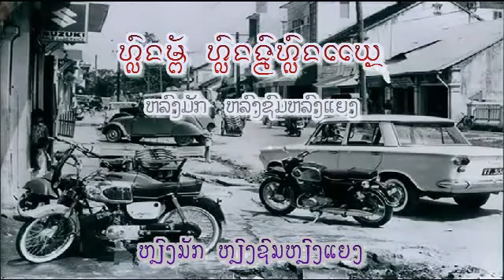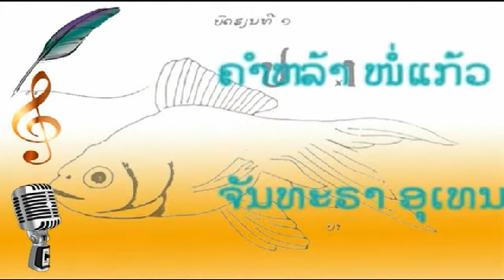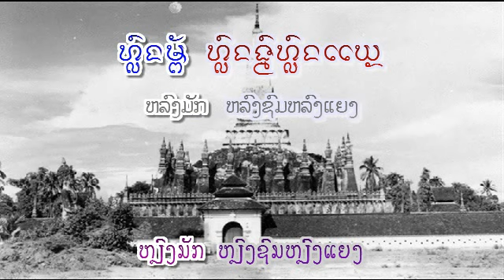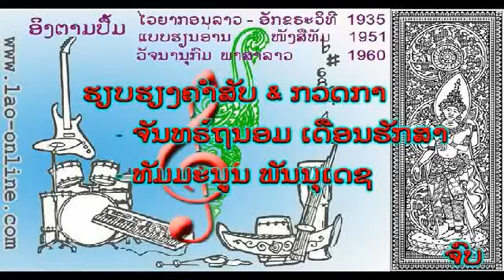ດົນຈຶ່ງເຫັນ : ຈັນທະຣາ ອຸເທນສັກດາ - Chanthara OUTHENSACKDA (VO) ເພັງລາວ ເພງລາວ เพลงลาว lao tuto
lamvong